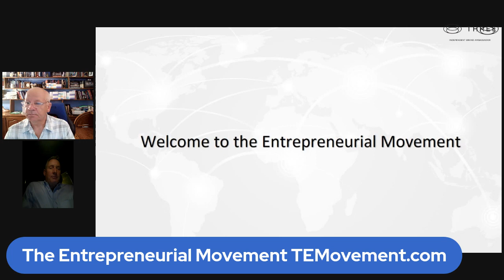Three Proactive Wellness Reviews Part 3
"Three Proactive Wellness Supplement Reviews: Unveiling the Key Benefits and Real User Experiences"

Welcome to our comprehensive video on Three Proactive Wellness supplement reviews! In this informative and unbiased video, we delve deep into the realm of proactive wellness supplements, exploring their incredible benefits and presenting real user experiences. Our goal is to equip you with valuable insights and knowledge that will aid in making an informed decision while choosing the right supplement for your wellness journey.

In today's fast-paced world, achieving and maintaining optimal health and wellness has become a top priority for many individuals. Three Proactive wellness supplements have emerged as a popular solution, offering a convenient and effective means to support one's overall well-being. However, with numerous options flooding the market, it becomes crucial to conduct thorough research and make an informed choice.

At the very core of this video, we aim to evaluate various proactive wellness supplements available in the market. Our team of dedicated researchers and individuals experienced in the wellness industry have extensively analyzed and these supplements are third-party tested for quality, allowing us to present you with accurate and reliable information.

Throughout the video, we discuss the key benefits associated with Three proactive wellness supplements. From enhancing energy levels, promoting healthy immune function, and improving mental clarity to supporting physical performance and overall vitality, these supplements offer a holistic approach towards wellness. We dive deep into the scientific research behind these benefits, enabling you to understand the mechanisms and potential impacts on your well-being.

One of the most valuable aspects of this video is the inclusion of real user experiences. We delve into personal stories and testimonials, giving you an authentic understanding of how these supplements have positively influenced individuals like you. By showcasing a range of perspectives, we allow you to gauge the effectiveness and benefits of Three proactive wellness supplements through the lens of real users.

Furthermore, in order to ensure this video serves as a comprehensive resource, we carefully address any potential concerns or side effects associated with proactive wellness supplements. Our aim is to provide you with an unbiased assessment that encompasses both the positive and negative aspects of these supplements. By sharing this valuable information, we empower you to make an informed decision that aligns best with your personal health goals and preferences.

In conclusion, our video "Three Proactive Wellness Supplement Reviews: Unveiling the Key Benefits and Real User Experiences" is your go-to resource for comprehensive insights into Three proactive wellness supplements. With our thorough analysis, cellular absorption technology scientific perspective, and real user experiences, we strive to equip you with the knowledge necessary to make an informed choice. Join us on this illuminating journey towards optimizing your health and well-being with Three proactive wellness supplements.